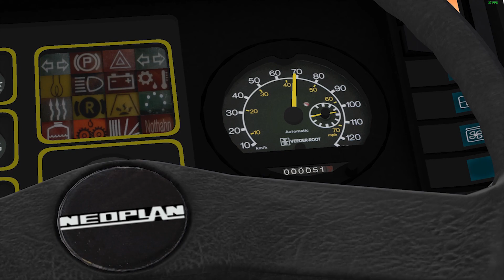OMSI 2 | #01 (10) | Neoplan N116 Cityliner | BRASIL VIAGEM XTREME | INICIAMOS VIAJE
Gente les traigo este video realizado con mucho Tiempo, trabajo y cariño dedicado a tan maravilloso trabajo tanto en el Mapa como en el Autobús!
Lo dividi en 10 partes para que pueda ser mirado más detalladamente, el que tenga ganas claro!

El autobús Neoplan Cityliner turístico de producción alemana, comenzó en 1971. Tenía una plataforma de pasajeros sobre la cabina del conductor e incluía un inodoro a bordo. Gracias a este diseño, el autobús tenía mayor espacio de almacenamiento que otros vehículos de esa época, y el conductor también tenía una mejor vista. Este diseño se llama "highdecker". Además, este vehículo fue la primera vez que se utilizó plástico reforzado con fibra de vidrio para ciertas áreas del cuerpo. Hay disponibles versiones manuales y automáticas.
No se usó en Argentina. Pero quería usarlo en este mapa, Así que prepare esta Skin (Piel-textura) con el nombre de la Empresa CENTRAL ARGENTINO.

MAPA BRASIL VIAGEM XTREME: (Santana Do Agreste a Porto Nacional)
Encontrarás 12 ciudades y 4 puntos de apoyo, así como el tráfico de autobuses brasileños en las carreteras, esto y mucho más. el mapa tiene una duración de aproximadamente 7 horas de viaje, es decir, uno de los mapas de carreteras más grandes  para omsi 2.

Espero les guste! Saludos MARCELO ROBREDO. (Perdon por Bug, falta de texturas y Caídas de FPS. eso es OMSI 100%)